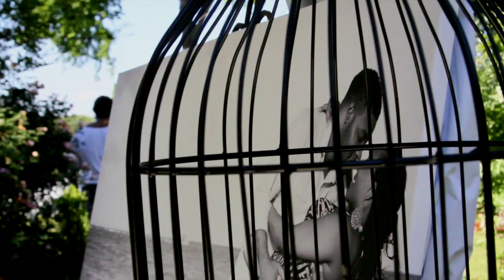The Wright Way